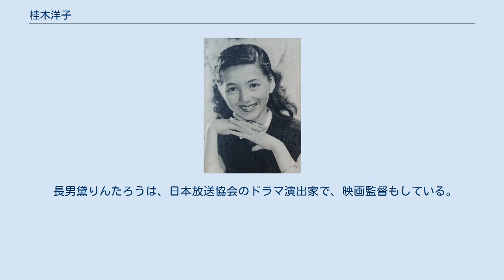桂木洋子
桂木 洋子（かつらぎ ようこ、本名・黛 住恵（まゆずみ すみえ）、旧姓・富沢（とみざわ）、1930年4月6日 - 2007年3月）は、昭和中期（1940年代後半から1960年代前半）に活動した女優。
 SKD時代（1948年） 東京市四谷区（現・新宿区）に、家具屋の娘として生れる。
1946年に東京都立麹町女子商業学校（現・東京都立芝商業高等学校）を卒業し、松竹歌劇団に戦後の2期生として入団する。
同期に千草かほるなどがいる。
 1948年、黒澤明脚本の『肖像』を準備中の木下惠介監督の目に留まり、この作品で映画デビューする。
続いて、同監督の『破戒』に出演したのを期に歌劇団を退団し、松竹に入社する。
 その後、木下監督の作品に次々と出演する傍ら、1950年に『三つの結婚』に初主演するなど、甘い美貌で人気を集めた。
1953年に作曲家の黛敏郎と結婚し、以降は家庭を優先して徐々に出演本数を減らし、1963年の日活『丘は花ざかり』を最後に引退した。
 2007年3月に死去した。
満76歳没。
葬儀は近親者で済ませ、翌月に公表した。
死亡日や死因などの詳細は遺族の意向で伏せられた。
なお、夫の黛敏郎は1997年4月に亡くなっている。
 長男黛りんたろうは、日本放送協会のドラマ演出家で、映画監督もしている。